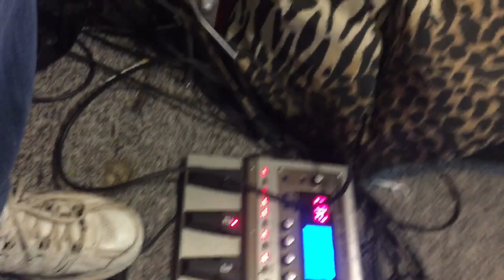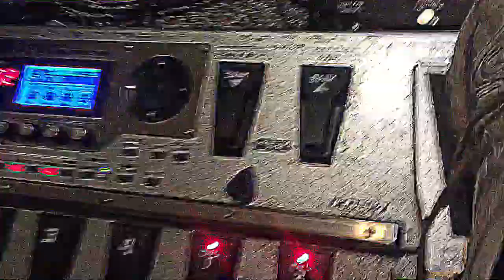Jayson Nix Get Yourself Closer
Jayson Nix Get Yourself Closer Roy Crelie Rhythm credits